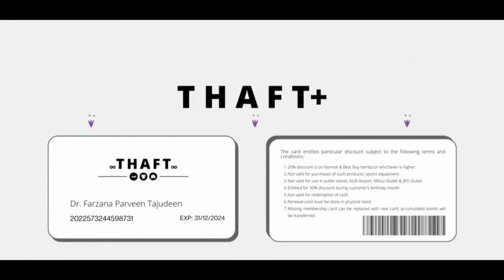CID1001 MANAGEMENT INFORMATION SYSTEM - BUSINESS INTELLIGENCE SYSTEM (COMPANY INTRODUCTION)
Group 8 on topic Business Intelligence System

U2104119 Tilahi Azani bin Samsudin
U2103997 Aina Nabilah binti Rahmatullah
U2104124 Nor Farida binti Osman
U2104037 Nurnatasha binti Sukar @ Shukor
U2104123 Siti Noor Habshah binti Hamzah